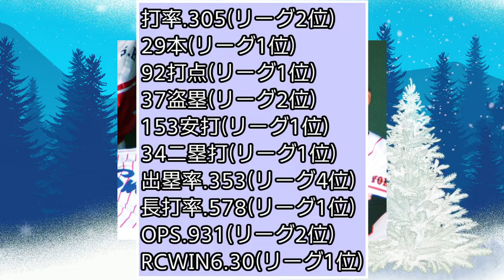長嶋茂雄の大卒１年目の成績がすごすぎるｗｗｗｗ【読売ジャイアンツ】【巨人】【なんJ野球】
戦後直後の大学野球の人気について
大卒一年目でここまでの成績を残す方法を知ることができる